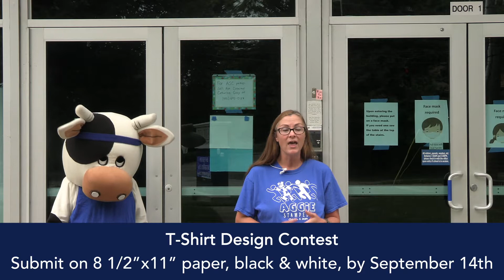Saint Agnes School 2020 Virtual Aggie Stampede Fundraiser Kick-off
Friday September 4th Kicks Off the Annual “Virtual” Aggie Stampede – a fundraiser for Saint Agnes School. Our goal this year is to raise $20,000! Last year, the Inaugural Aggie Stampede brought in $38,000! This money goes toward helping support our teachers for both in person and digital learning, build on our growing community, and support the various activities your children participate in.

No amount is too great or too small.

This year’s Stampede will be a virtual Walk, or Run, or Bike – whatever you want at whatever distance you want to go for our School.

New this year – CHALLENGES!
Week 1 Challenge – register your child and family for the Stampede and raise $5 by September 11th. Meet that challenge and your child can wear crazy socks to school on Monday September 14th.